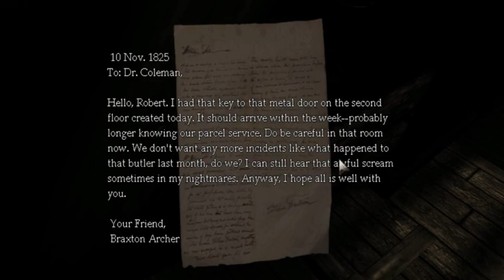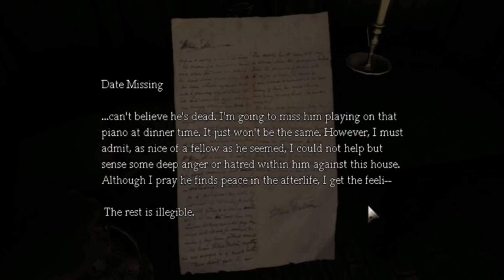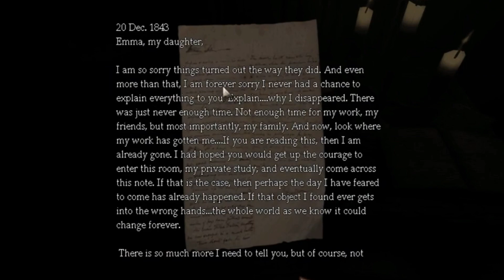THE ROOM OF REE — Emma's Story [01]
ˢᶦᵖˢ Yep, Amnesia was a good game.

SKIP LIST:
01:11 - I sleep standing next to the bed.
03:35 - Lore!!!11!1
04:34 - Muh immersion
06:00 - Lighty boi is in here
06:44 - The Room of Ree
07:43 - Onward to victory
09:18 - 360 noscope practice
10:55 - Dad's secret study
13:10 - Heck me up, fam

This is definitely new for me. I've always wanted to do one of these oldschool Let's Plays of Amnesia! You know? Like we had ten years ago. Simple fun. This was pretty fun to do, short and sweet, and I really want to do more of these.

There is a plethora of great stories for Amnesia. It's a game, for sure, but the story is important. What will we take away from this after the fun game is done? What will we remember? What have the people behind these stories come up with and presented to us? Well, we'll see during the credits. I'll be a bit more analytical then.

I expect to be posting more WoW stream segments in a couple of days, but for now, let's enjoy a nostalgic run through an oldie, but a goodie. At least, I hope you enjoy it! :)

Also, good news! My channel was approved for monetization, so I'm able to turn this from a hobby into something greater. Thank you for understanding the need for this change! If you would like more information, please head back to my "Surprise!" video from a little while back. I cover the situation in sufficient detail.